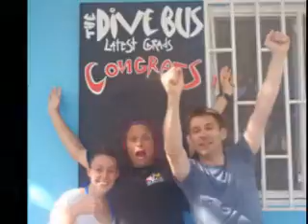PADI Dive Courses with The Dive Bus, Curacao